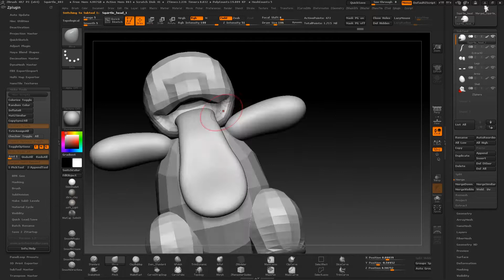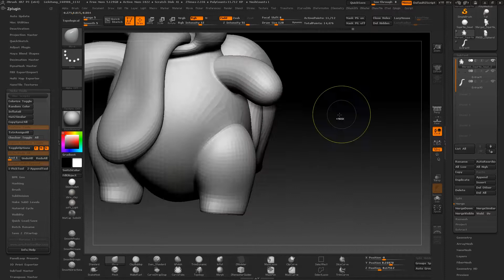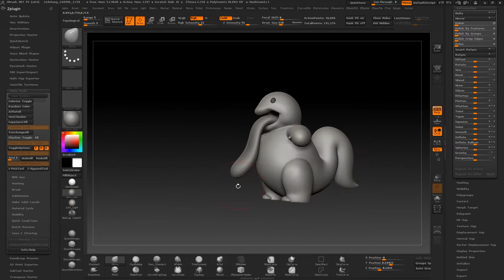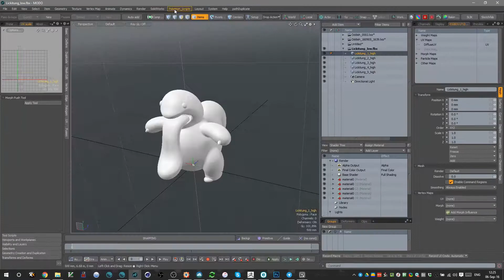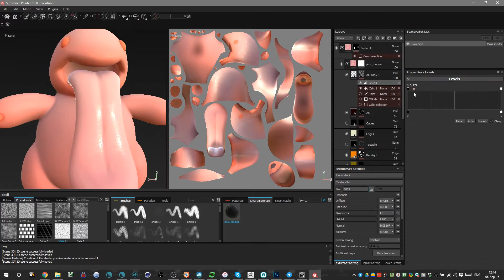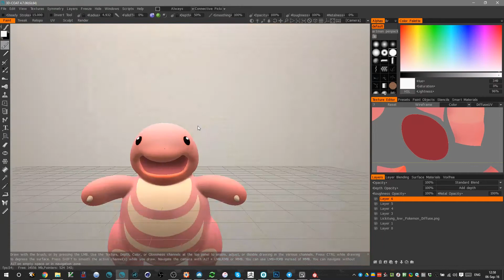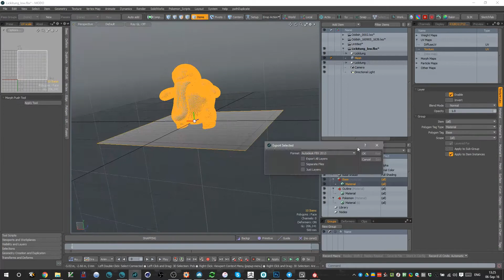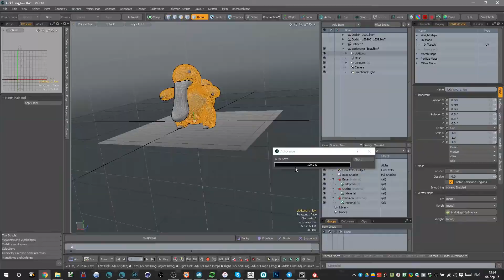Lickitung Pokemon 3d making of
Links to my stuff:
Artstation:

I'm gonna create all 150 Pokemons from the first generation. It's my personal 3D-Pokemon challenge.

I make 3D-models for fun whole my life. Working pretty much in every program there are. They are all great at some things. You can write me about anything, I'm still not famous enough to ignore anybody.

You should check them out.